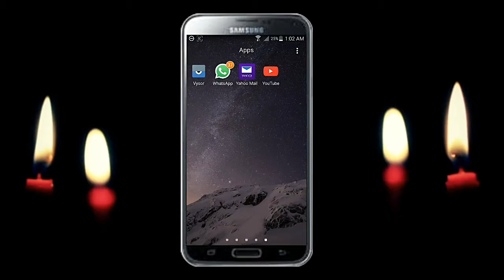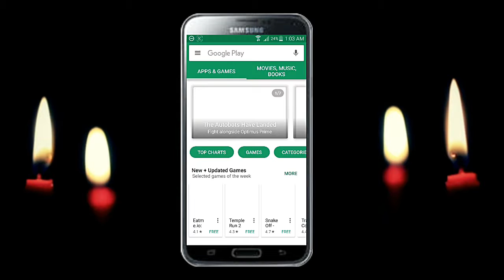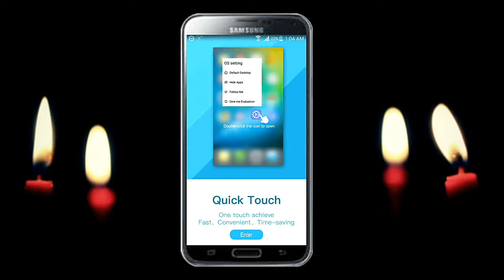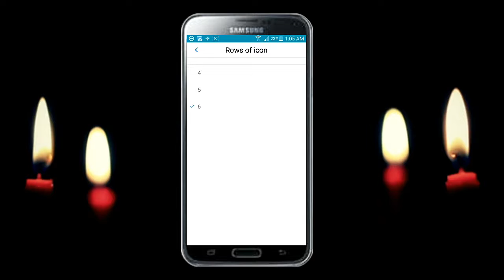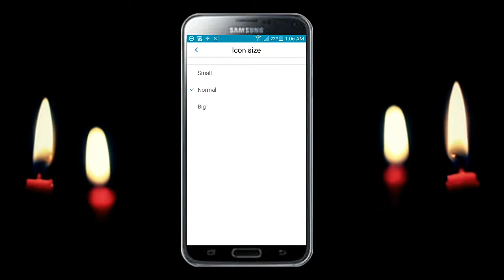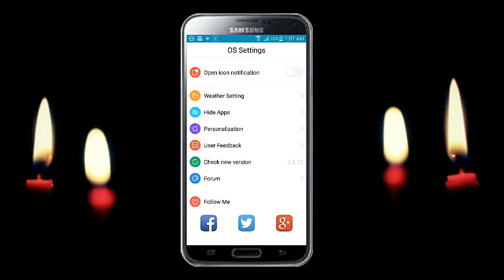How to Make your Android device look like an iPhone (अपने Android फोन को iPhone की तरह कैसे बनाए)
Hello Friends,

In this video I will guide you how to change your Android phone into look like iPhone,you can enjoy iPhone experience on your Android phone,you can download the android app from the below link..